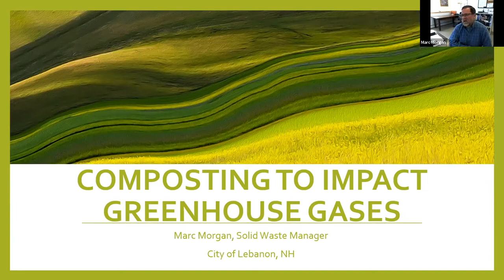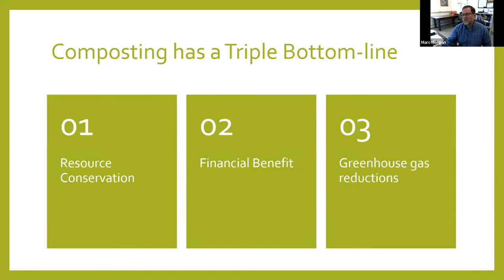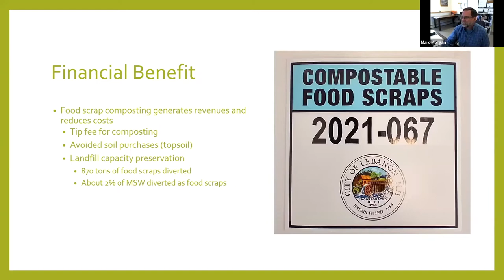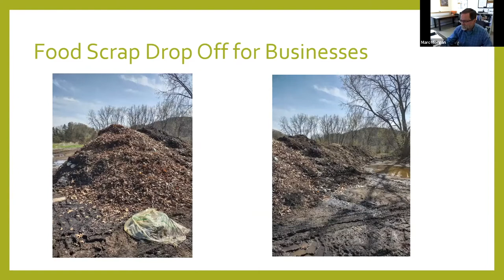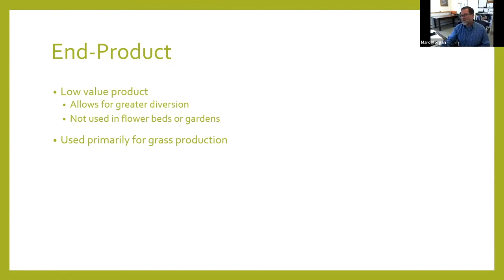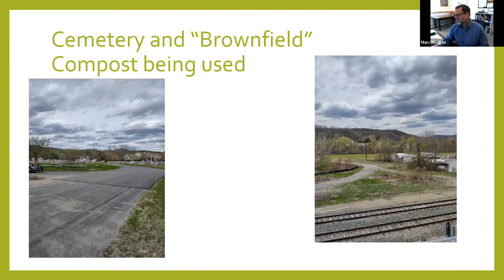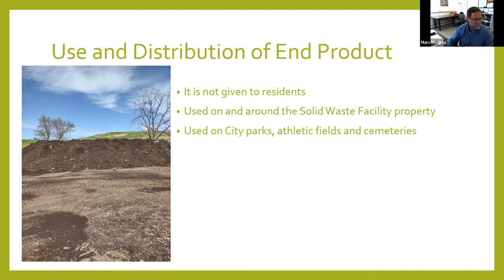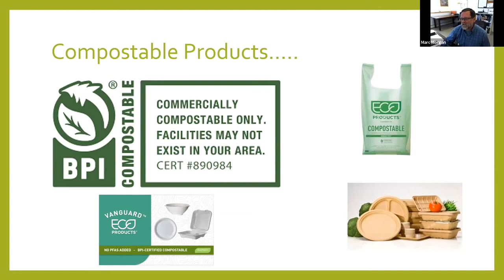Marc Morgan: Composting to impact greenhouse gases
Marc Morgan, Solid Waste Manager
City of Lebanon, New Hampshire
Greenhouse Gas & Working Lands Webinar Series

During this webinar, you will learn how a municipal solid waste facility is working to reduce waste disposal and have a positive impact on the environment.  This is being accomplished through a food scrap composting program.  The City of Lebanon’s Food Scrap Program is open to commercial accounts and as a drop off for residents.